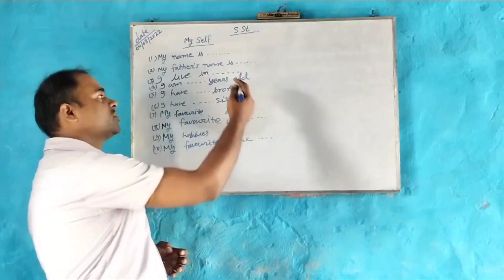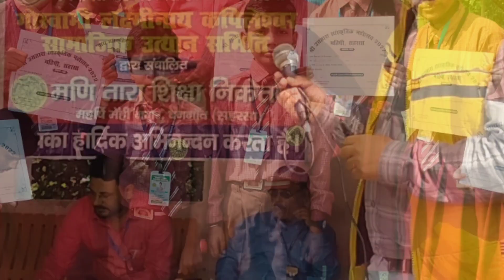Prize distribution ceremony for Ugratara Mahotsav dance participants 2022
The dance was performed on the occasion on Ugratara Sanskritik Mahotsav 2022.

MANI TARA SHIKSHA NIKETAN, BANGAON

Thanks to @aforanand1064